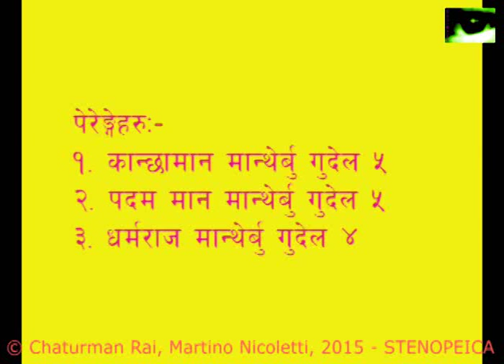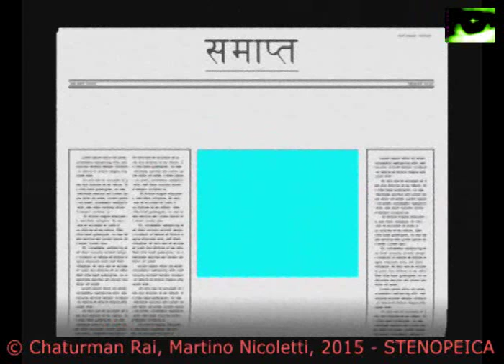"Kirat Kulung Traditional Honey Hunting": A documentary by Chaturman Rai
This documentary is described and analysed in the book by Martino Nicoletti: "The Snowy Snap: The Story of Chaturman Rai, Himalayan Folk-Photographer and Film-Maker", Milan, Mimesis International, 2015.

The video is devoted to traditional Kulung honey-hunting practice and shot in Nepal by Chaturman Rai, folk-photographer and film-maker belonging to the Kulung Rai ethnic minority.

The honey-hunting activity is of ancient origin, nowadays kept alive and handed down only by a few Kulung families.

Beyond its material aspect, this practice indeed presents significant sacral features, transforming it into a ceremonial activitiy intimately related to the religious life of the Kulung tribe and its cultural identity.

"Kulung prastuti Kirat parampara anusar maha nilalieko ekgralak", copyright Chaturman Rai & Martino Nicoletti, 2015

Scientific consultant: Birbal Hodibu Rai